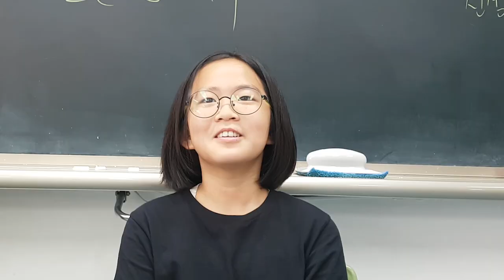초등학생에게 가장 인기있는 유튜버는??(초등학생에게 유튜브란?)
초등학생은 하루 몇시간 유튜브를 볼까요?